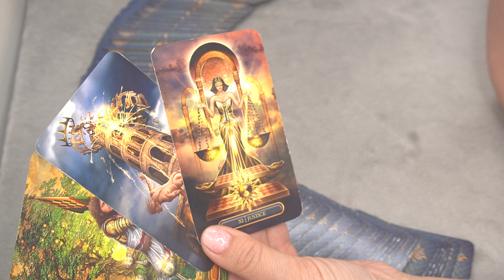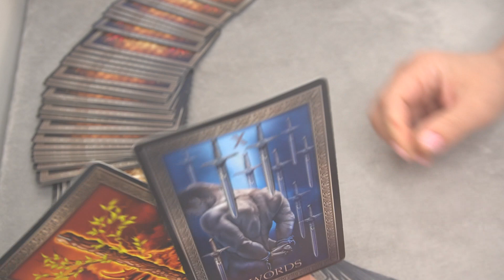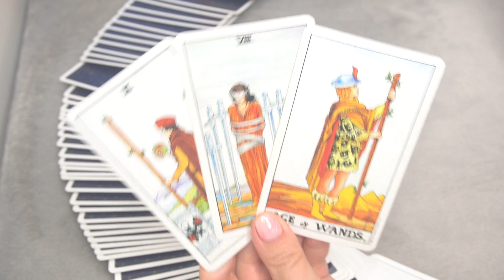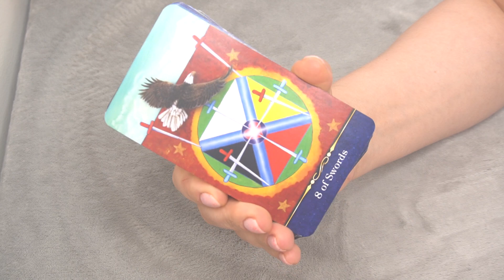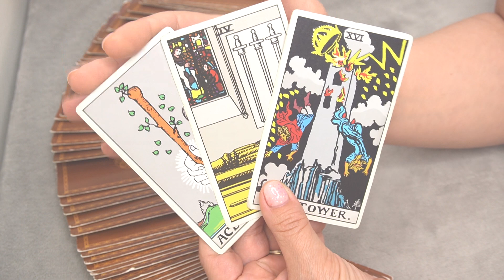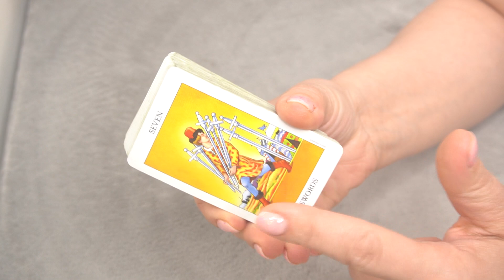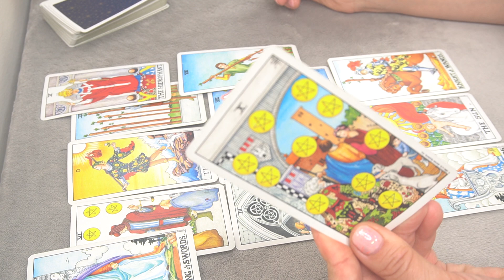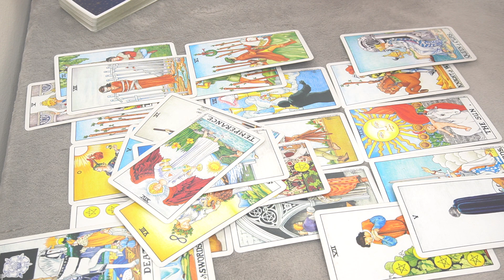DAILY JUNE 16 - ALL ZODIAC SIGNS MESSAGES